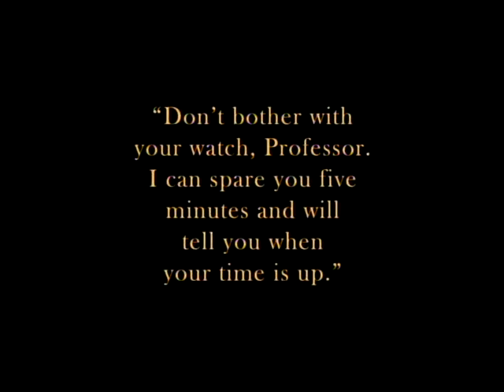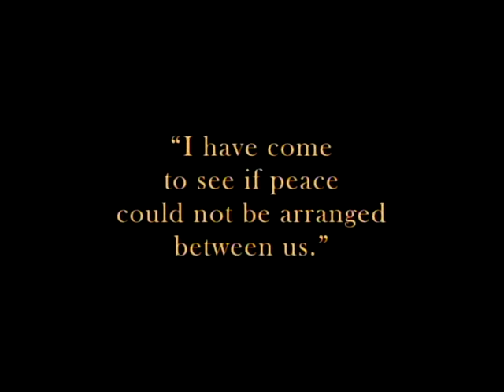"Moriarty's Theme" from Sherlock Holmes (1916)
Score written for the 1916 film Sherlock Holmes, starring William Gillette. Composed by Donald Sosin.